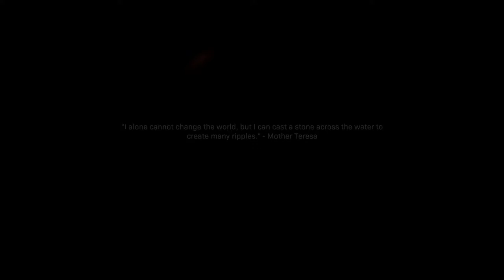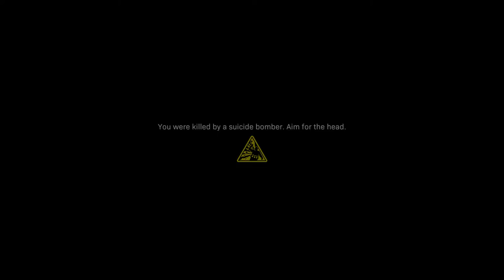PART 1 // Campaign // Popps TrophyHunt Modern Warfare